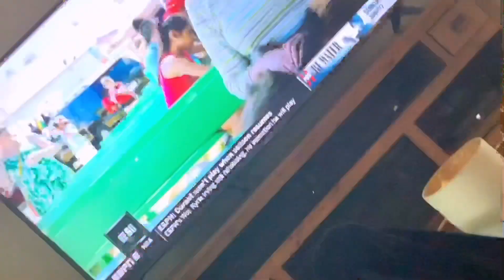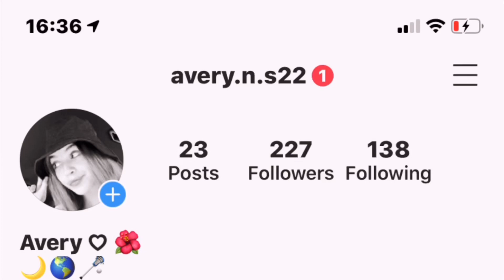2020 SUMMER morning routine